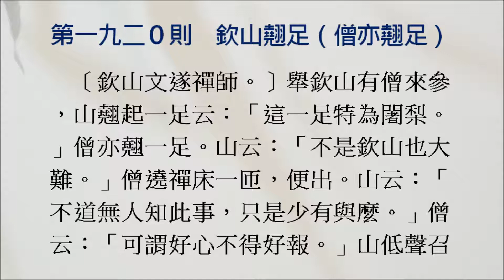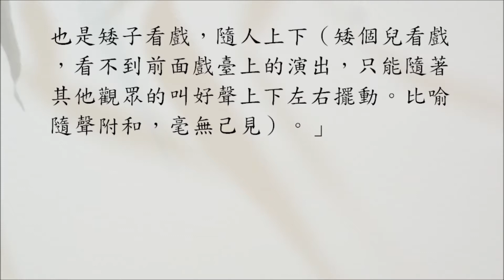【禪學公案】1920則：欽山翹足（僧亦翹足）。有僧來參，山翹起一足云：「這一足特為闍梨。」僧亦翹一足。「矮子看戲，隨人上下。」